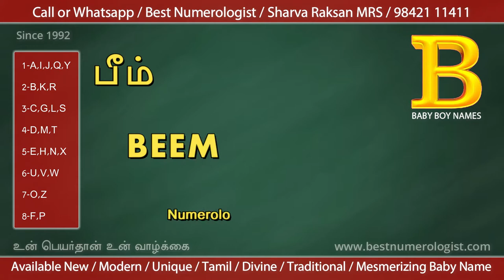B இல் தொடங்கும் ஆண் பெயர் / BOY BABY NAME STARTING B / NUMEROLOGIST / 9842111411 / V.S. BALA KUMAAR